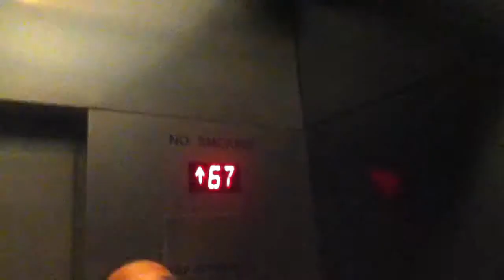AWESOME Westinghouse/Schindler High Speed Traction Elevators At Top Of The Rock Observation Deck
These are the AWESOME Westinghouse/Schindler high speed traction elevators at Top Of The Rock Observation Deck in NYC.